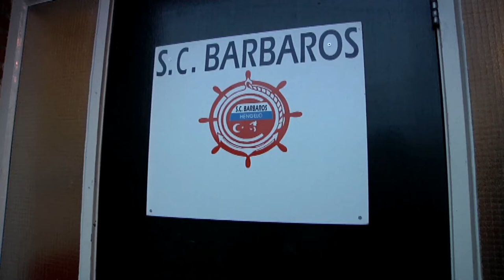Nieuwe kleedruimtes geopend bij SC Barbaros